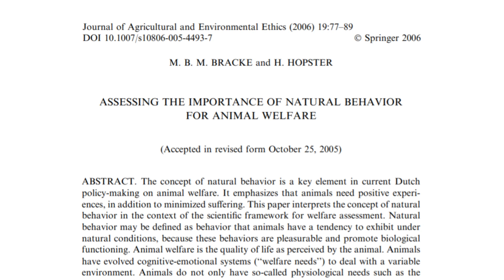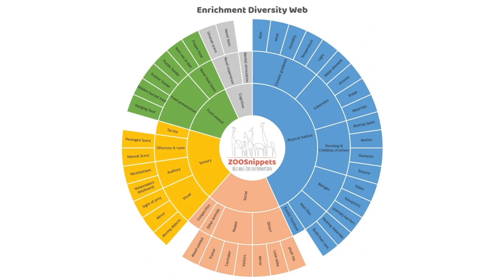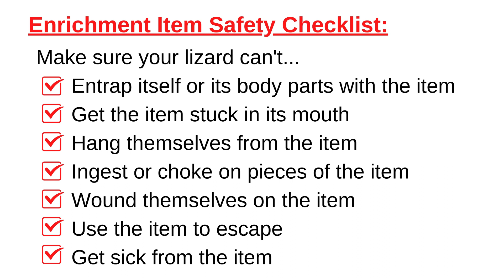How to Provide Enrichment for Lizards | Progressing Your Reptile Care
Sure, traditional husbandry considerations like temperature, humidity, enclosure size, etc. are important, but what about enrichment? Enrichment is a necessary consideration in progressing reptile care. There are two primary types of enrichment for lizards: environmental enrichment and enrichment activities. Learn how to use both in this video by ReptiFiles!

Watch the whole Progressing Your Reptile Care series! The Progressing Your Reptile Care Series is a collaboration between many reptile channels hoping to inspire change in the reptile community. The videos are presented in a topic circle/wheel. With each topic of the circle covered by each of the channels. You can join the circle at any point in it, there is no start or finish, it is one complete circle. Brought to you as a team effort by:
@Pete Hawkins
@JTB Reptiles
@Celtic Reptile & Amphibian
@Reptiles and Research
@Animals at Home
@Lori Torrini

References:
Bracke, M. B. M., & Hopster, H. (2006). Assessing the Importance of Natural Behavior for Animal Welfare. Journal of Agricultural and Environmental Ethics, 1, 77–89.

Dillon, P., & Lori, T. (2020, August 16). How to Train Your Snake | Lori Torrini, CPDT-KA, A.A.S. Animals at Home; YouTube.

Mellor, D. (2016). Moving beyond the “Five Freedoms” by Updating the “Five Provisions” and Introducing Aligned “Animal Welfare Aims.” Animals, 10, 59.

ZOOSnippets. (2020, January 3). Environmental Enrichment Diversity Checklist. ZOOSnippets.

ZOOSnippets. (2020, June 5). The Junk Of People Can Be The Recycled Enrichment For Animals. ZOOSnippets.